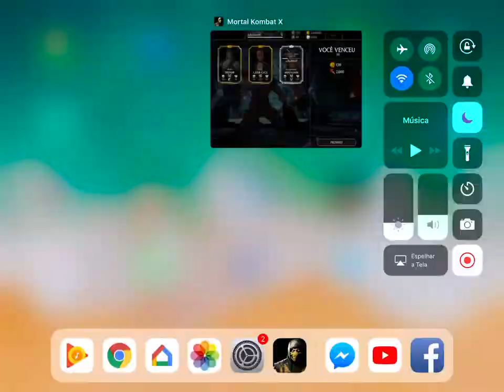Subzero perdeu a cabeça 😇 Mortal Kombat X - iOS e Android